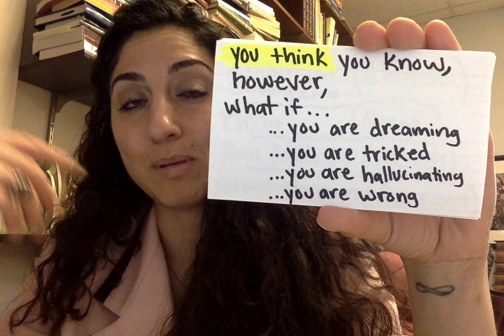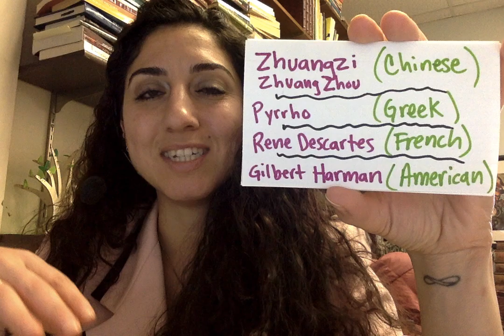Dr. Sahar Joakim, What is Skepticism?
Here, Sahar Joakim briefly discusses skepticism.